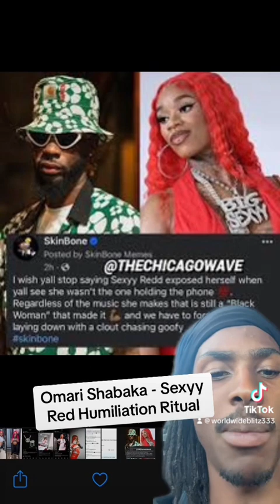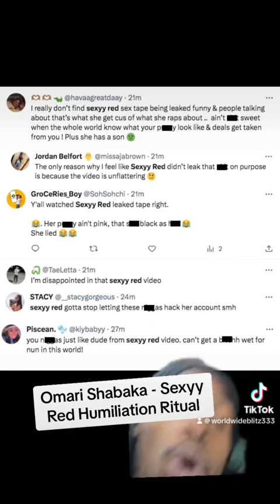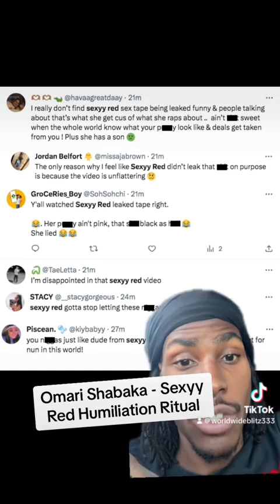Sexyy Red Humiliation Ritual Rebel Music Has To Recuperate